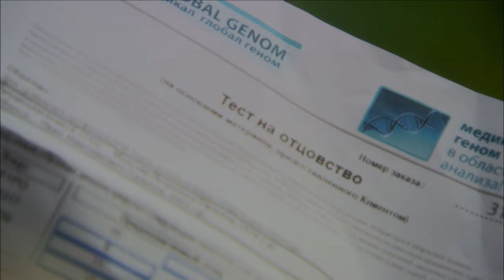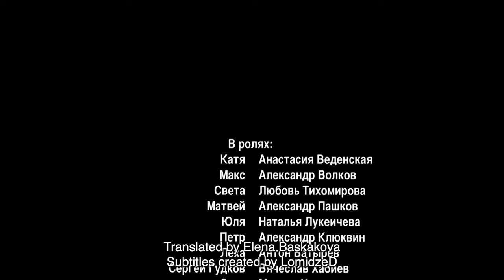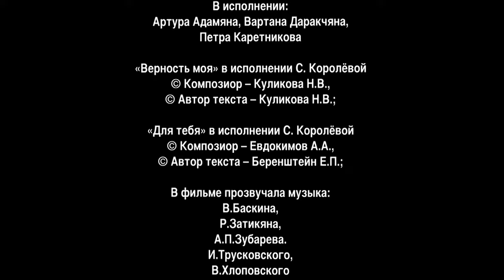TRUST ME. Russian TV Series. 4 Episode. Melodrama . English Subtitles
TRUST ME. Melodrama

Director: Pavel Drozdov (II)
Writers: Svetlana Goltsman, Olga Gurova
Cinematographer: Gleb Klimov
Composer: Alexey Chintsov
Artist: Nikita Yakunin
Producers: Olga Maneeva (gen.), Lyudmila Kolpakova (II) (sp.)
Casting director: Yulia Denina
Actors: Anastasia Vedenskaya, Alexander Volkov (II), Lyubov Tikhomirova, Alexander Pashkov, Natalya Lukeicheva, Alexander Klyukvin, Anton Batyrev, Vyacheslav Khabiev, Mikhail Khimichev, Lasha Marykhuba, Elena Melnikova, Vitaly Kudryavtsev, Maria Pavlova, Anna Peskova, Vitaly Bredikhin, Andrey Dremach, Elena Polyanskaya, Egor Kornienko, Nikita Tarasov, Dmitry Pchela, Konstantin Pavlov, Elena Sokolova, Alexander Pavlishin, Denis Brodsky, Konstantin Grigoriev (III), Konstantin Yuchenkov, Andrey Kharybin, Marina Fedotenkova, Sergey Konoplev, Larisa Khalafova, Andrey Ivanov , Dmitry Gusev
Production: Art Line
Premiere: February 3, 2014 (Channel One)
Episodes: 8
Genre: melodrama

In the center of the plot is a family that is beset by misfortune - their son Vanechka falls seriously ill. Wife Katya (actress Anastasia Vedenskaya) and husband Max (actor Alexander Volkov) are trying to save their son, but finding a kidney donor is not easy. Spouses have to go through a lot: quarrels, reproaches, separations, but only when they understand that only together it is possible to overcome trouble, they succeed.